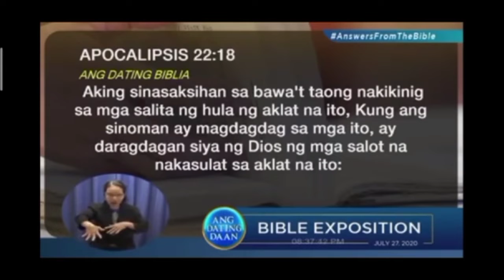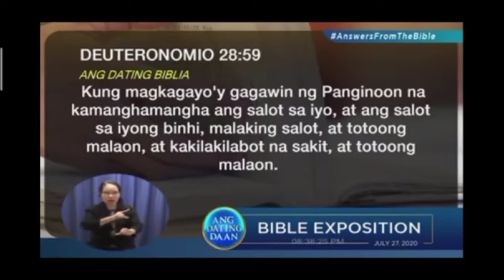KUNG BAKIT MARAMING SALOT SA ATING PANAHON AYON SA BIBLIA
Kung mayroon kayong katanangan tungkol sa vedio na ito maari lang po  kayong bisitahin nyo po ang MCGI Channel para sa dagdag na impormayon
Ang layon sa Vedio na ito para Ipamahagi sa lahat ang mga Salita ng  Dios na  sa Biblia sa  pamamagitan ni Bro.Eli Soriano .